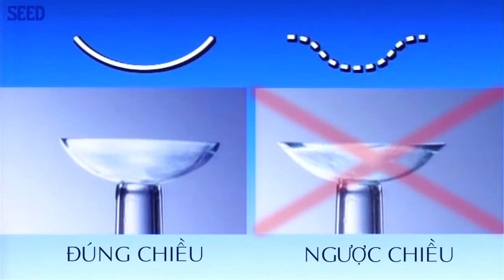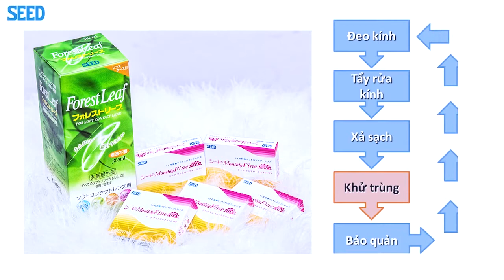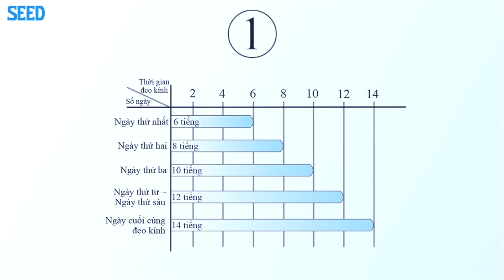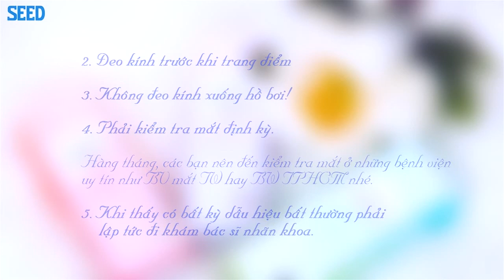Kinh ap trong